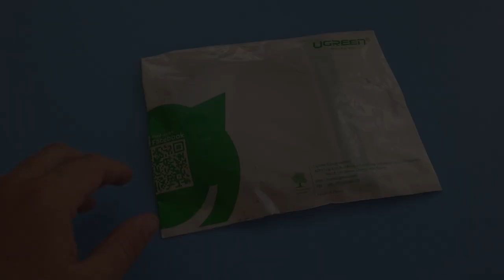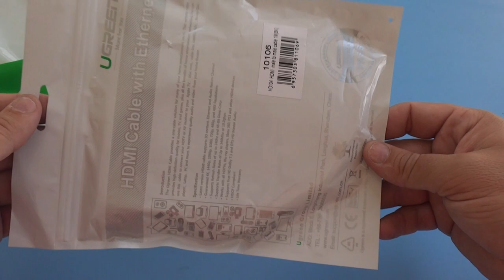Hdmi cable Ugreen